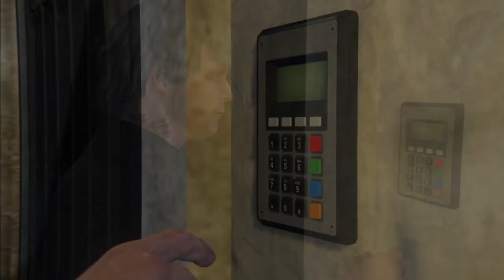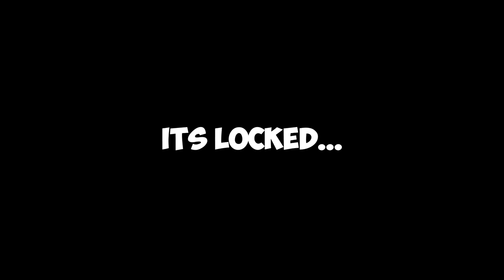I Broke The Cayo Perico Heist And Had The CRAZIEST Ending...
The NEW Cayo Perico Heist Screwed Me Outta $1 Million!!!